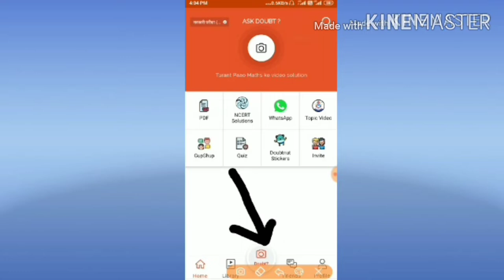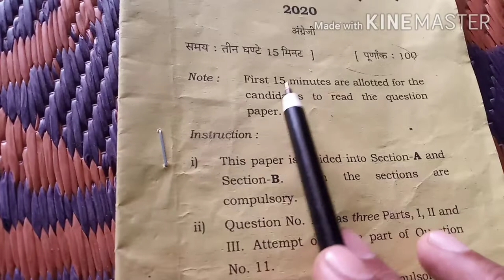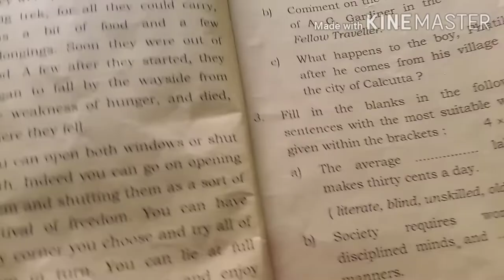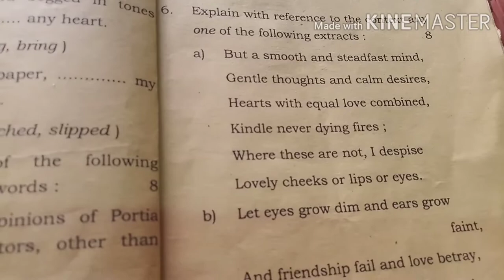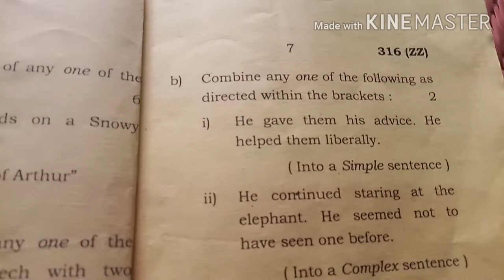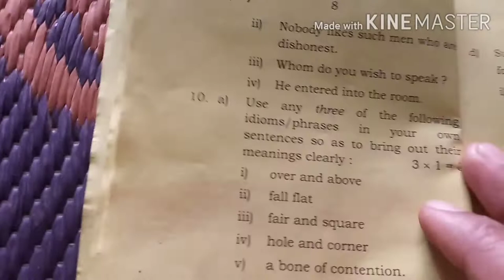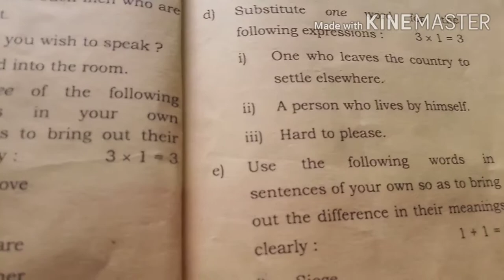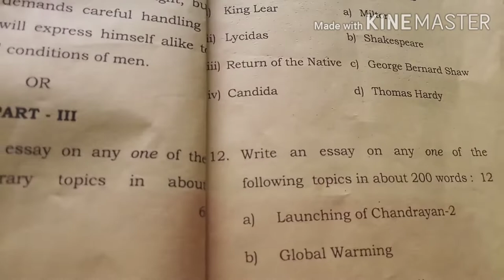english paper 2020 class 12।।up board english paper 2020।।up board paper 2020।।english paper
Covered topic

up board english paper 2020 class
12
12 leaked
12 important
12th
up board english model paper
2020 class 12
up board exam 2020 english paper
class 12
up board class 12 english paper
2020 solved
10
12
up board english paper 2020
qdt ats sraAT Àur 2020

वैद्युत चुम्बकीय प्रेरण।physics class 12th chap 6

प्रत्यावर्ती धारा।physics class 12 chap 7

तरंग प्रकाशिकी।।physics class 12 chapter 10

Optics (प्रकाशिकी) numericals class 12

       Part 2.